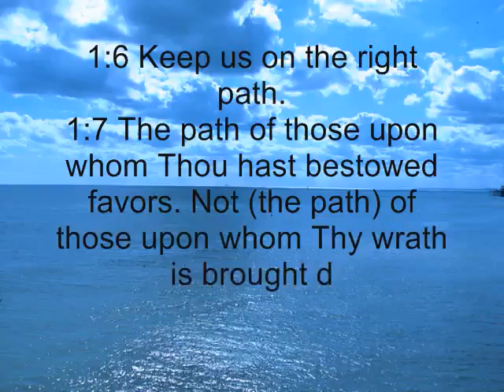EXCLUSIF-Surah Al Fatihah - Abdul Rahman Sudais - Quran Chapter1-1.flv